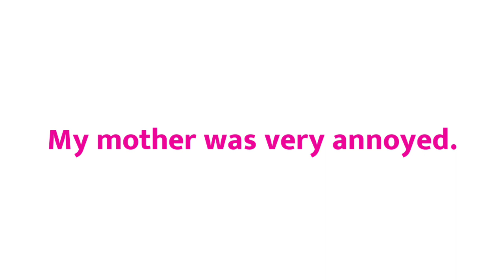Annoyed sentence in english | Annoyed ka sentence | Make Sentence of Annoyed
Title :-

1 :- Annoyed sentence
2 :- Annoyed in sentence
3 :- Annoyed use in sentence
4 :- Annoyed use in english sentence
5 :- Annoyed use in english
6 :- make sentence of Annoyed
7 :- make sentence of Annoyed in english
8 :- Annoyed make sentence
9 :- Annoyed make sentence in english
10 :- Annoyed ka sentence
11 :- Annoyed ka sentence kya hoga
12 :- Annoyed ka sentence kya hota hai

13 :- use of Annoyed in sentence
14 :- Annoyed sentence in english